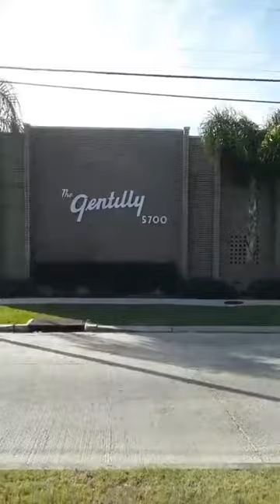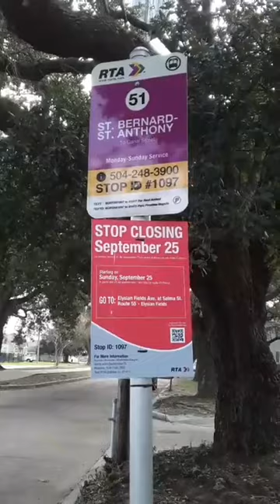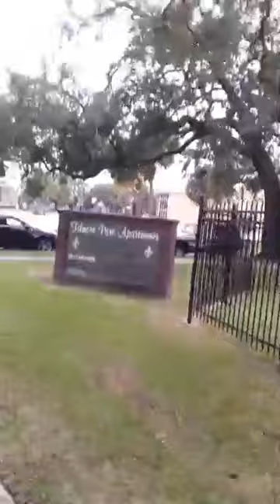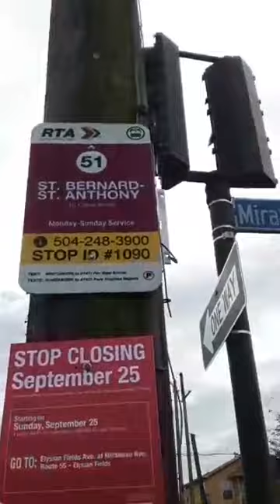Dominoes 7's Facebook Live Walking on St Anthony Avenue